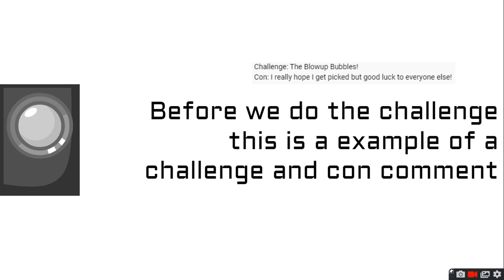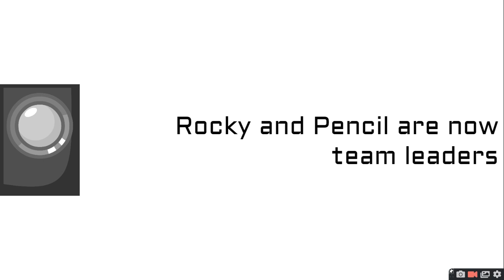BFDI Camp 1B Win Token Mania